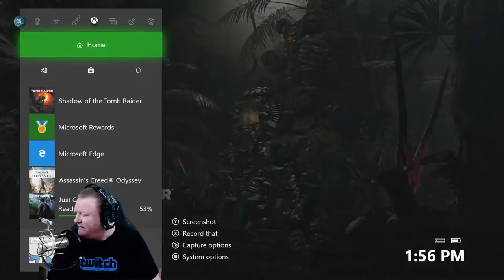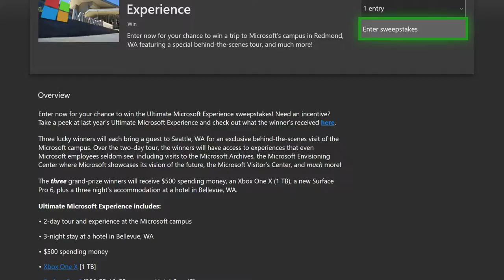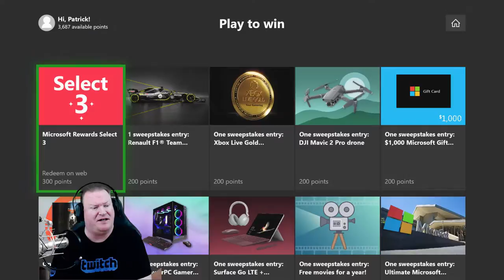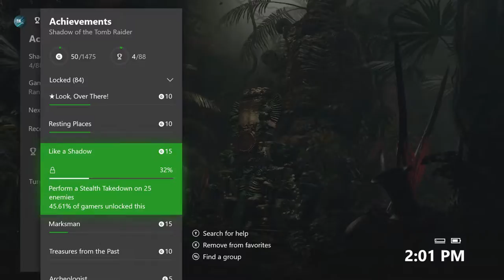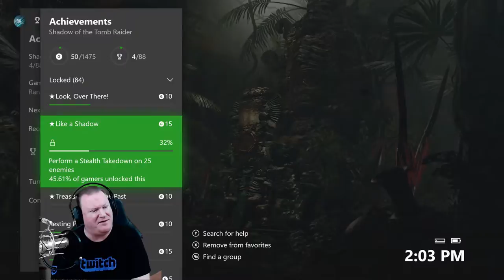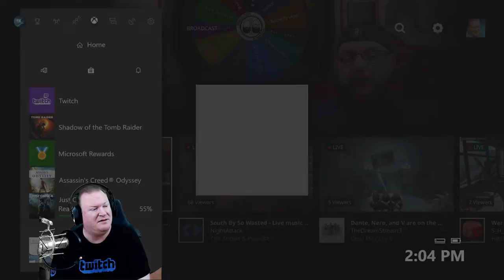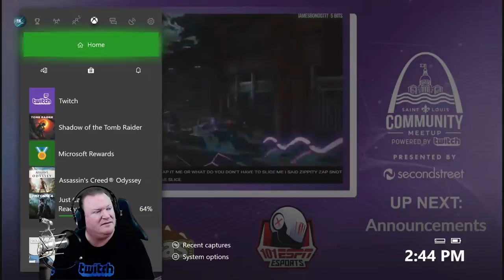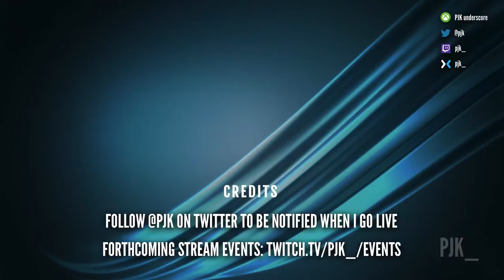Going after a couple achievements then TwitchStLouis Meetup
This month's quest to earn MS Points involves getting a couple achievements in Shadow of the Tomb Raider. Let's see if I can pull off a couple of those.